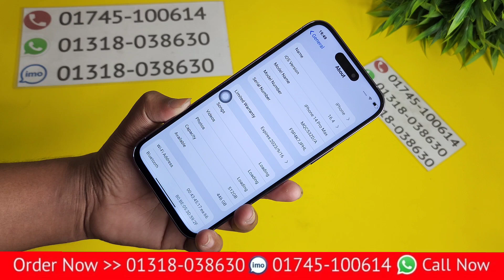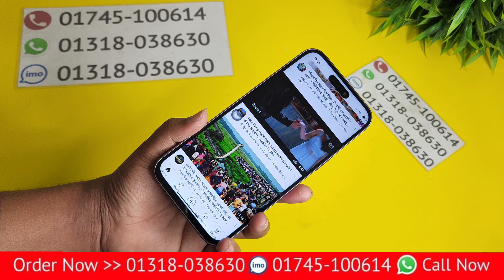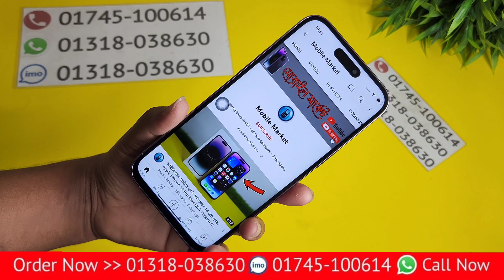কিভাবে চিনবেন আপনি অরজিনাল হাই সুপার মাস্টার কপি আইফোন৷ iPhone 14 Pro Max USA high super master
iPhone 14 Pro Max Deep Purple colour high super master copy in Bangladesh